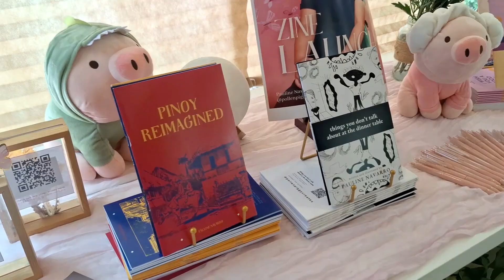LunchLaunch: Birthday Lunch, Zine Launch Vlog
I decided to celebrate my birthday by renting out a café and launching three zine projects.